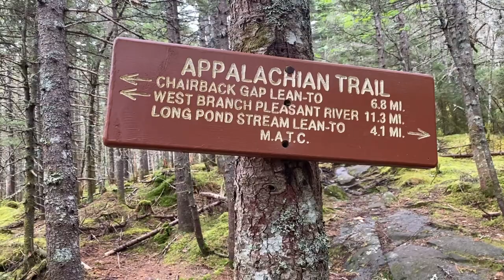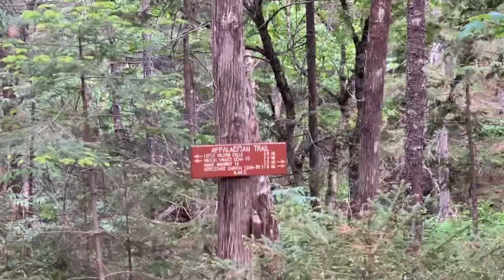Day 9: Crossing 100 miles - last full day in the 100 mile wilderness | Appalachian Trail SOBO 2021